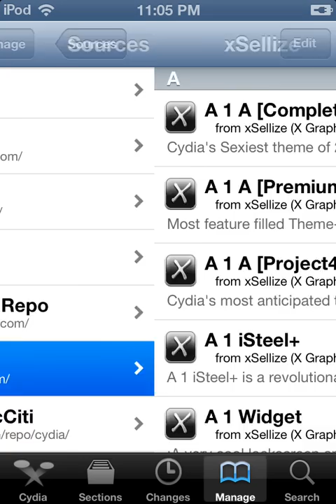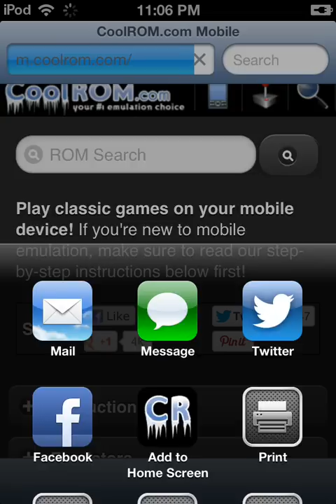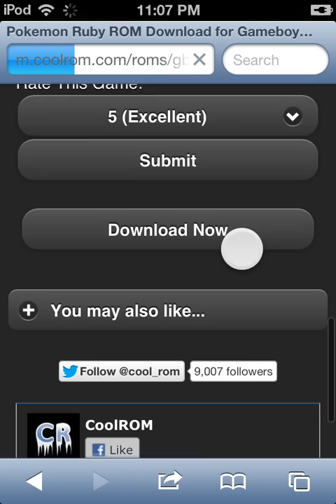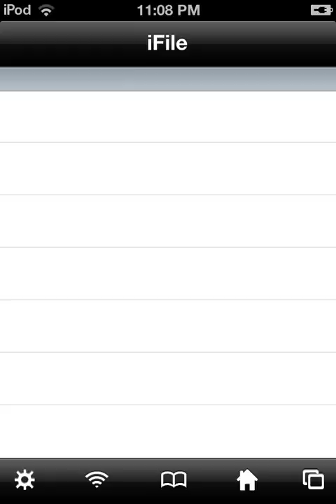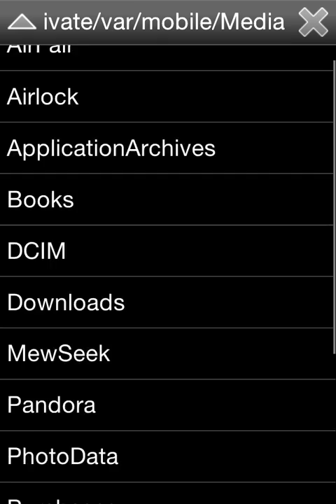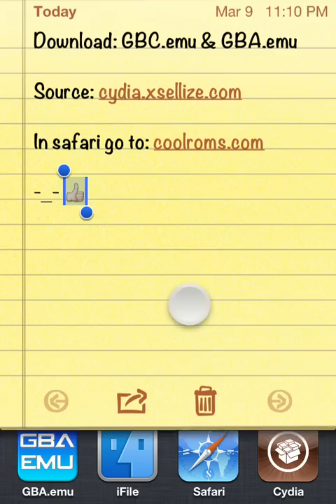How To Get GameBoy Emulators/Roms On Your JAILBROKEN iDevice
IMPORTANT: MAKE SURE YOU HAVE iFILE!!
This is probably the easiest to tutorial on how to get roms for the ios gbc and gba emulators. Feel free to fast forward through the video when cydia opens if you already have the emulators.